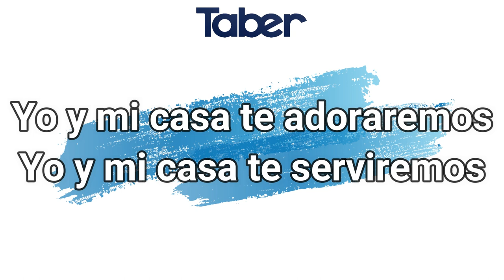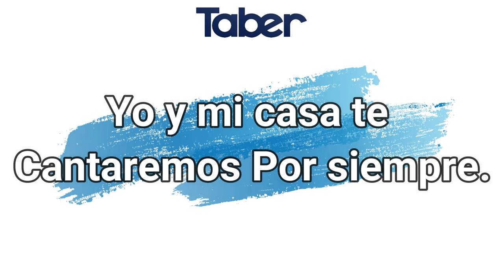YO Y MI CASA KARAOKE PISTA DANIEL CALVETI VERSION TABER T.B.B